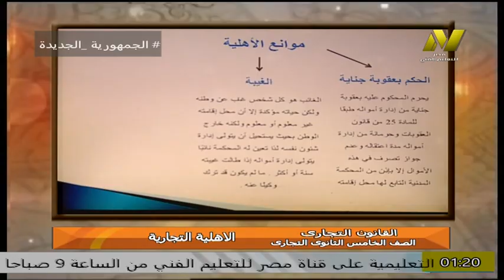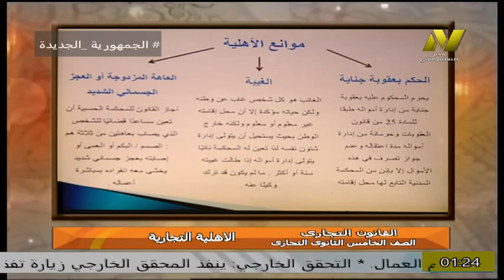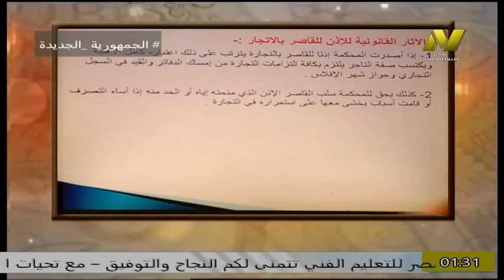الصف الخامس التجاري - ا لقانون التجاري - ا سماح احمد